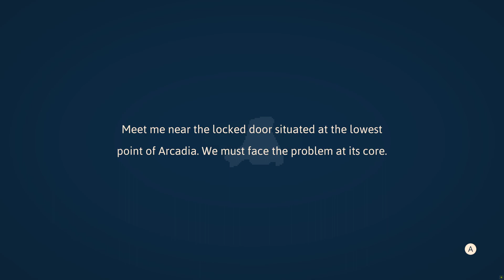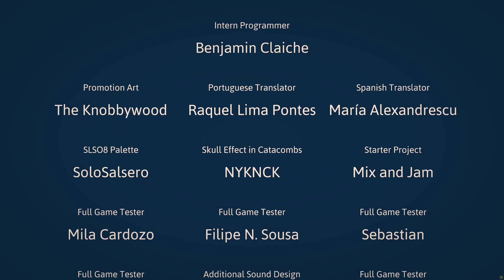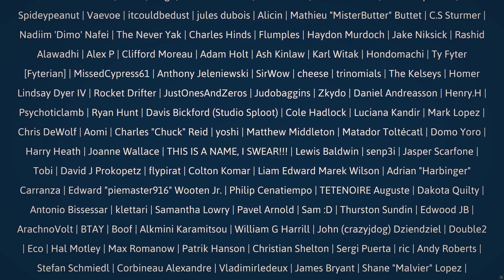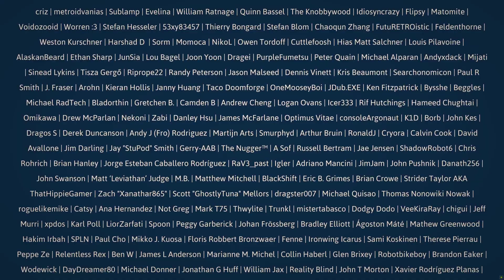Haiku: The Robot(PC) - S01E05